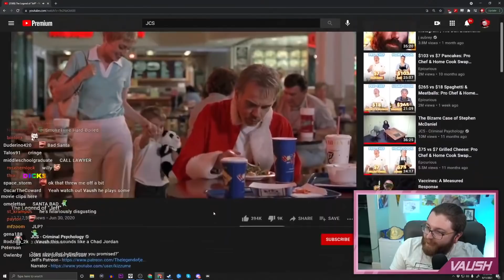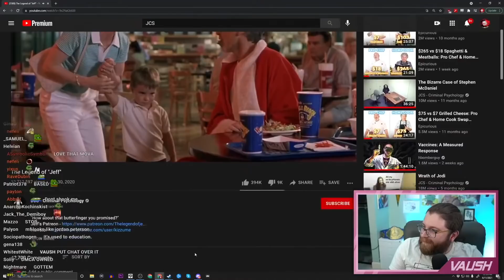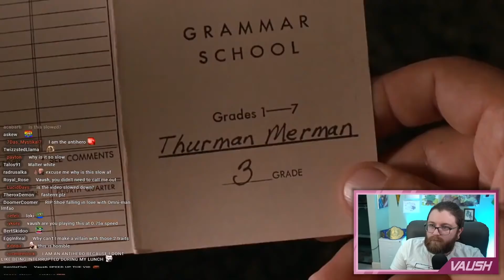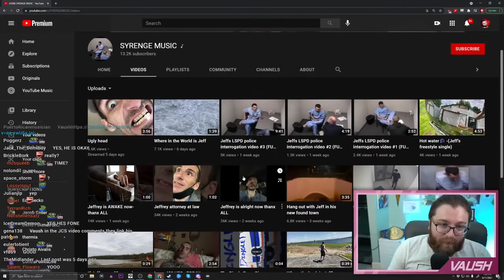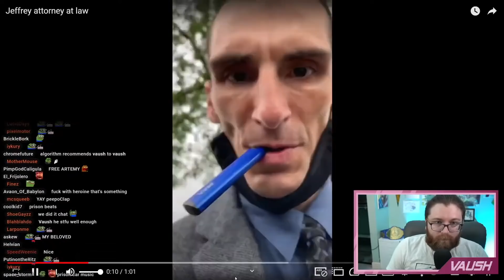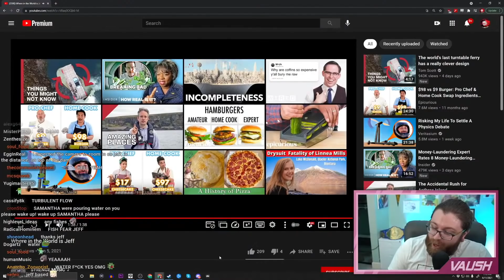Vaush reacts to The Legend of Jeff (JCS - Criminal Psychology)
Vaush watches The Legend of Jeff from JCS - Criminal Psychology and after that finds out that the main character has a YouTube channel!